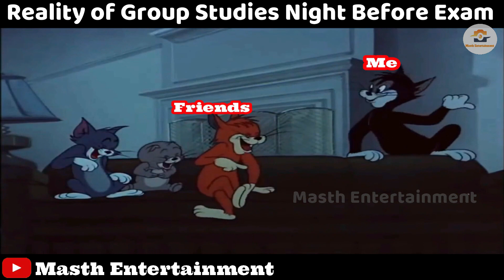Reality of Group studies Night before Exams | Tom and Jerry| ‎@Masth Entertainment